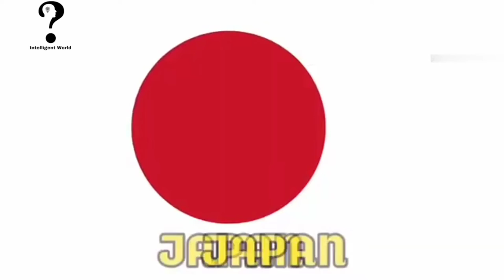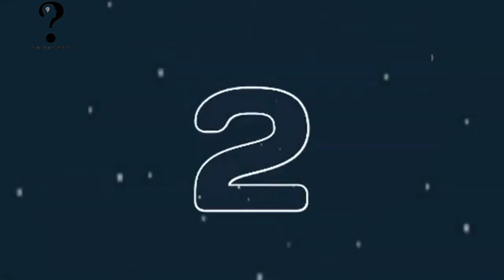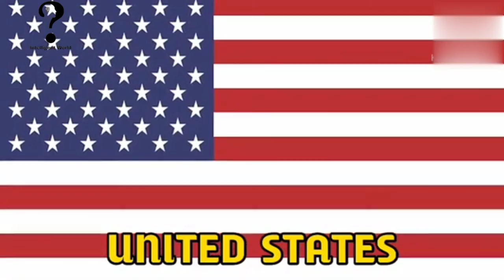Top 10 most powerfull countries in the world||worldest powerfull countries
Top 10 Most powerfull countries in the World 🌍
World'st powerfull countries
Richest & powerfull countries in the World